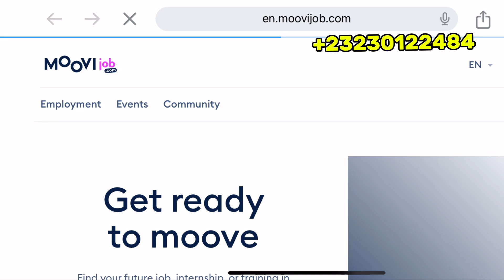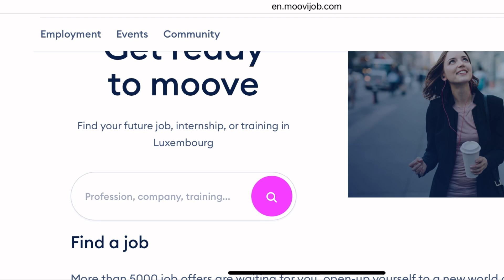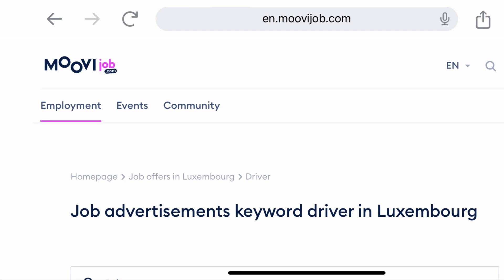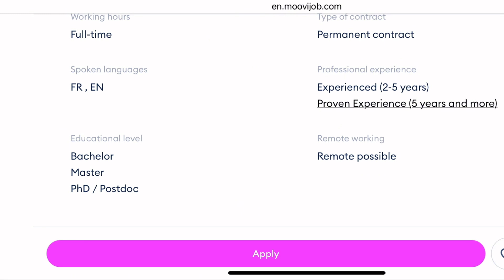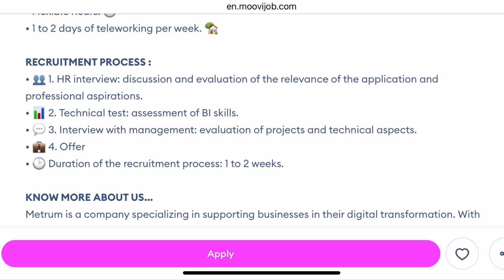LUXEMBOURG COUNTRY WORK VISA PROCESS 2024( LUXEMBOURG COUNTRY WORK VISA) HOW TO MOVE TO LUXEMBOURG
Are you considering a move to Luxembourg? In this video, we’ll walk you through the complete process of obtaining a work visa for Luxembourg in 2024. Luxembourg, known for its high standard of living and excellent work opportunities, could be your next destination! 🌍

In this video, you will learn:

1. Why Move to Luxembourg:
Discover the benefits of moving to Luxembourg, including its robust economy, high quality of life, excellent public services, and vibrant cultural scene.

2. Types of Work Visas:
Understand the different types of work visas available for Luxembourg, including the Short Stay Visa (C Visa), Long Stay Visa (D Visa), and the EU Blue Card. We’ll explain which visa suits your situation best.

3. Eligibility Requirements:
Find out the eligibility requirements for obtaining a work visa in Luxembourg. We’ll cover educational qualifications, work experience, and other criteria you need to meet.

4. Step-by-Step Application Process:
Get a detailed, step-by-step guide on how to apply for a Luxembourg work visa. From gathering the necessary documents to submitting your application, we’ll cover each stage in detail.

5. Required Documentation:
Learn about the documents you need to prepare for your visa application. This includes your passport, job offer letter, proof of qualifications, and other essential paperwork.

6. Application Tips and Best Practices:
Receive expert tips and best practices to enhance your chances of a successful visa application. We’ll provide advice on how to avoid common mistakes and ensure your application is complete and accurate.

7. Cost and Processing Time:
Understand the costs associated with applying for a Luxembourg work visa and the expected processing times. We’ll give you an overview of application fees and how long you might need to wait for your visa approval.

8. Moving to Luxembourg:
Get practical advice on preparing for your move to Luxembourg. We’ll discuss finding accommodation, understanding the cost of living, and other essential considerations to make your transition smooth.

9. Working in Luxembourg:
Explore what it’s like to work in Luxembourg. We’ll talk about the job market, work culture, and opportunities for career growth.

10. Living in Luxembourg:
Discover what everyday life is like in Luxembourg. From healthcare and education to leisure activities and social integration, we’ll provide insights into living in this beautiful country.

🔔 Don’t miss out on this comprehensive guide to moving to Luxembourg!

Apply Here

Work In Luxembourg